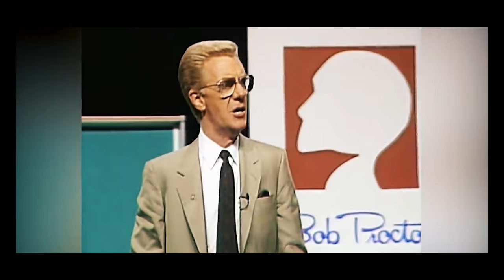Celebrating Bob Proctor - His Dream, Work, and Legacy | Proctor Gallagher Institute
Bob Proctor committed his entire life to reach one individual after another, assuring each person that not only could they achieve greatness… but that greatness already lived within them.

Bob’s concepts and teachings have changed the lives of millions of people worldwide for the better. He was in a class by himself because, for 61 years, he never stopped studying or setting big and exciting goals. And he worked every single day to help every person become a better version of themselves. Bob is a true legend in the Personal Development industry.

On March 7th – 11th, we will celebrate Bob Proctor by sharing some of his best lessons and our fondest memories. The celebration will also include special guests who want to share their best memories and personal experiences with Bob, the grandfather of the Personal Development Industry.

Register now by clicking the link below and join us for this special event to honor and celebrate the dream, work, and legacy of a man who was one-of-a-kind.

2️⃣ Share this with someone who needs to see this 🤟